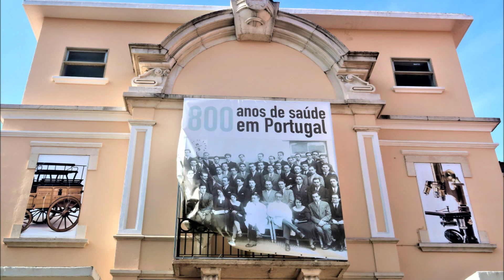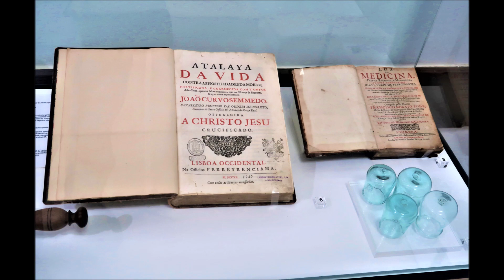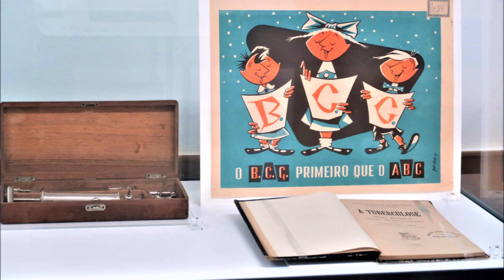ЛІСАБОН ЕКСКУРСІЯ В МУЗЕЙ САУДЕ (МУЗЕЙ ЗДОРОВ’Я)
Музей Сауде (Музей здоров’я) відкрився 7 квітня 2017 року в приміщенні  колишнього офісу нейрохірургічної служби лікарні Санто-Антоніо дос Капучос (Alameda de Santo António dos Capuchos). В музеї, на постійній основі, функціонує виставка «800 років здоров’я в Португалії». Вона добавляє певного колориту і віртуальності середовищу колекційного медичного обладнання і облаштунків, висвітлюючи щомісяця вибраний об’єкт зі своєї колекції.